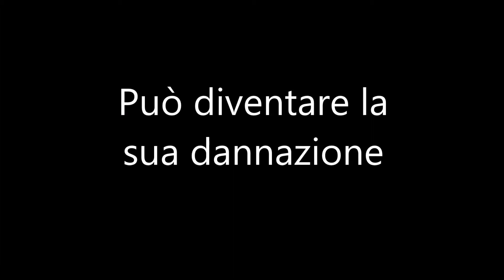MUSSOLINI LA POTENZA DELLA PAROLA - FESTIVAL POTENZA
24 luglio 1943 – Roma. Il Gran Consiglio del Fascismo si riunisce per discutere la rimozione di BENITO MUSSOLINI. Il Duce, stanco, spossato e sopraffatto dagli insuccessi dell’esercito italiano si rifugia per un’ora all’interno di uno studio di Palazzo Venezia. Qui ricorda come il destino lo abbia condotto, da povere e umili origini, ad essere il capo supremo d’Italia – mostrando quanto della sua salute mentale abbia perso in questo formidabile viaggio.

Finalista per Il Performance Award -  Fringe Festival Di Praga 2015
Premio Migliore Performance a un Solo - Attore Avignon À L’unisson 2017

Cast completo: Winston Churchill, Adolf Hitler, Joseph Stalin, Francisco Franco, Rachele Mussolini, Margherita Sarfatti, Franklin Delano Roosevelt, Neville Chamberlain, Galeazzo Ciano, Dino Grandi, Claretta Petacci, Giacomo Acerbo, Alessandro Mussolini, Rosa Mussolini... con la partecipazione straordinaria di Gustave Le Bon (la psicologia delle folle)

teatro, teatro fisico, spettacolo teatrale, teatro ragazzi, tom corradini, tom corradini teatro, satira, gran consiglio (mussolini), spettacolo su mussolini, avignon off, fringe edinburgo, teatro per le scuole, spettacolo sul fascismo, spectacle pour les écoles, spectacle en italien pour étudiants, storia, storia d'italia, seconda guerra mondiale